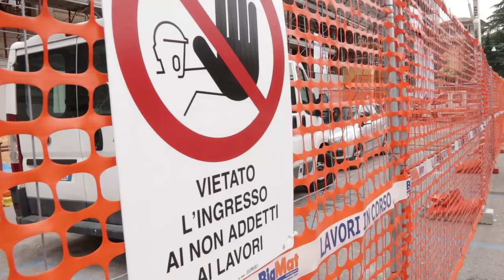Nuovo Ponte di Castelnuovo: Un investimento di 6 milioni di euro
Consegnati questa mattina a Teramo i lavori per la realizzazione del nuovo ponte di Castelnuovo. L'infrastruttura costerà 6 milioni di euro e sarà strategica per i Comuni produttivi della zona. Soddisfazione dell'amministrazione provinciale per aver sbloccato un'opera che rappresenta la rinascita del territorio teramano